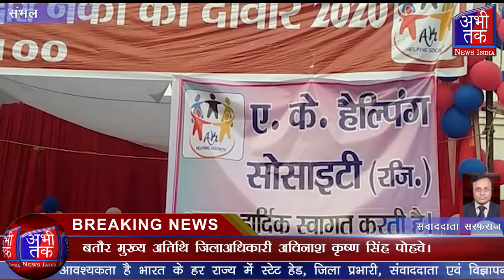संभल ऐ के हेल्पिंग सुसाईटी द्वारा गरीवो को गर्म कपड़े,कंम्बल वितरण कार्यक्रम | Abhi Tak News